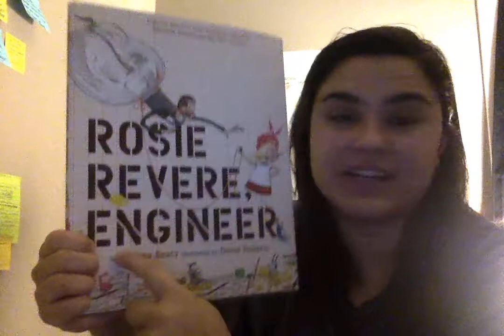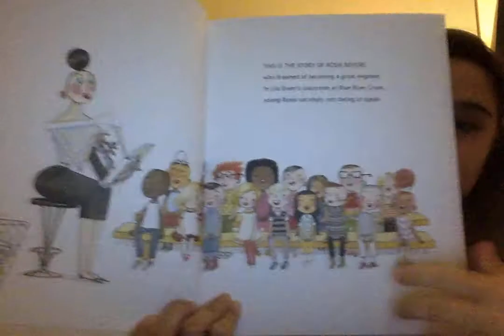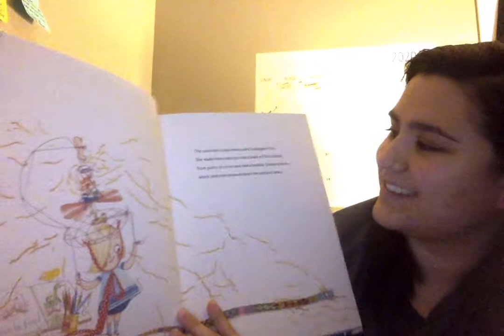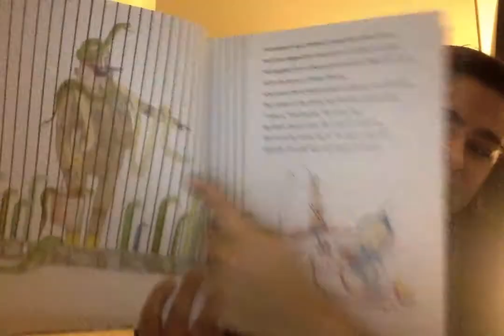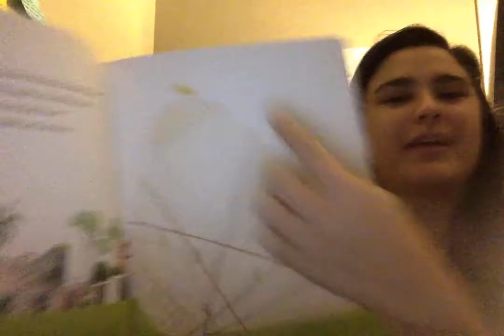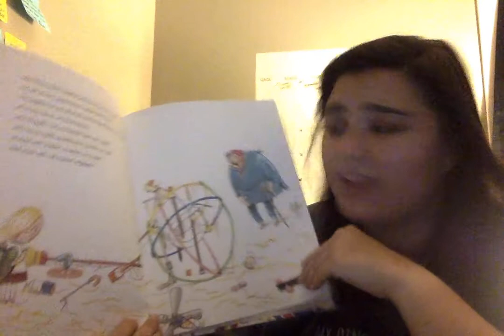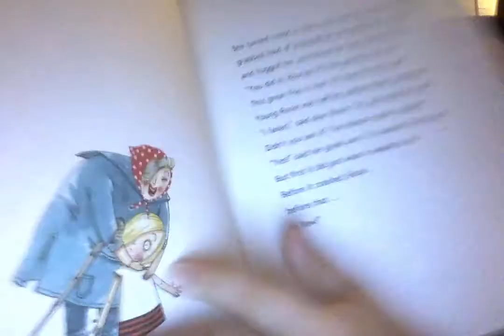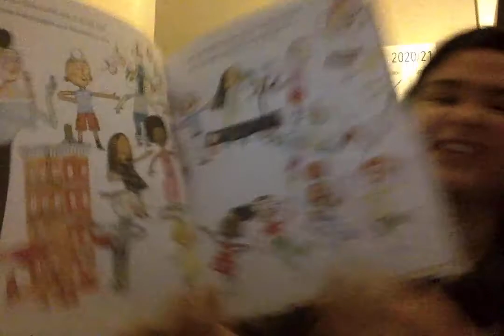Rosie Revere, Engineer